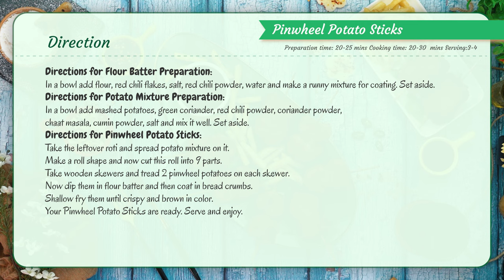Ramzan Special Recipe: Potato Pinwheel Samosa Sticks - Leftover Roti Samosa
Learn how to make the perfect Potato Pinwheel Samosa Sticks, a delicious and crispy Ramadan special recipe perfect for Iftar! This easy-to-follow recipe uses simple ingredients and creates a delightful appetizer or  Leftover Roti Samosa for the festive season.

Pinwheel Potato Sticks
Ingredients for Flour Batter:

Ingredients for Potato Mixture:
Potatoes (boiled & mashed) 2 cups
Green coriander 1 cup

Ingredients for Pinwheel Potato Sticks:
Leftover roti as required
Potato mixture as required
Flour batter as required
Bread crumbs as required
Wooden sticks as required

Directions for Flour Batter Preparation:
1. In a bowl add flour, red chili flakes, salt, red chili powder, water and make a runny mixture for coating. Set aside.
Directions for Potato Mixture Preparation:
2. In a bowl add mashed potatoes, green coriander, red chili powder, coriander powder, chaat masala, cumin powder, salt and mix it well. Set aside.
Directions for Pinwheel Potato Sticks:
3. Take the leftover roti and spread potato mixture on it.
4. Make a roll shape and now cut this roll into 9 parts.
5. Take wooden skewers and tread 2 pinwheel potatoes on each skewer.
6. Now dip them in flour batter and then coat in bread crumbs.
7. Shallow fry them until crispy and brown in color.
8. Your Pinwheel Potato Sticks are ready. Serve and enjoy.
Prep time: 20-25 mins
Cooking time: 20-30 mins
Servings: 3-4